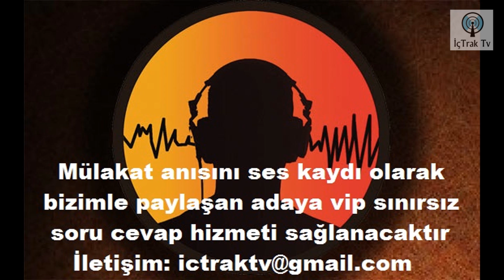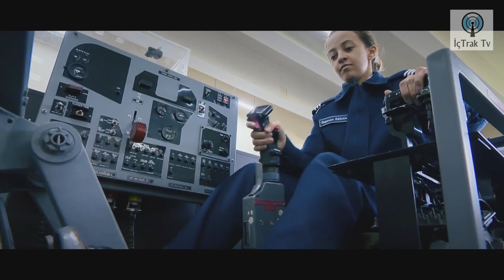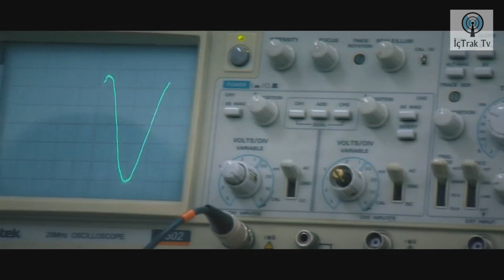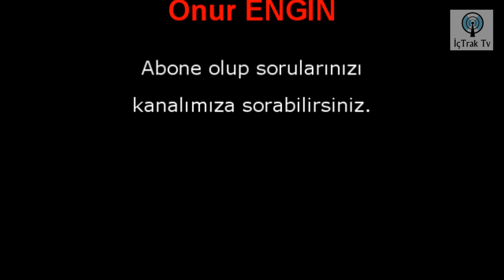2019 MSÜ GENEL SAĞLIK TESTİ TAVSİYELERİ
2019 MSÜ GENEL SAĞLIK TESTİ TAVSİYELERİ video sunu askeri öğrenci aday larına sunuyoruz iyi seyirler.
Eğitimi beğendiyseniz "BEĞEN" butonuna basınız lütfen. Video ile ilgili YORUM bırakabilir, PAYLAŞMAYI DA unutmayınız.

MİLLİ SAVUNMA ÜNİVERSİTESİ:
15 Temmuz darbe girişimi sonrasında gündeme gelen, askerî kurumların yeniden düzenlenmesi sürecinde askerî okullar da düzenlenme kapsamına alınmıştır. Bu süreçte, askerî darbe girişiminin fâili olarak gösterilen Gülen Hareketi mensuplarının sızdığı Türk Silahlı Kuvvetlerinin astsubay ve subay ihtiyacını karşılayan Deniz Lisesi, Işıklar Askerî Hava Lisesi, Kuleli Askerî Lisesi, Maltepe Askerî Lisesi ile astsubay hazırlama okulları ve Harp Akademileri 31 Temmuz 2016 tarihinde yürürlüğe giren kanun hükmünde kararname ile kapatılmış, tüm öğrencilerin bu okullarla ilişiği kesilmiştir. Aynı kararname ile bu okulların kapanmasıyla oluşacak subay ve astsubay ihtiyacını karşılayan öğretim kurumu boşluğunu doldurmak amacıyla ön lisans, lisans ve lisansüstü düzeylerinde eğitim verecek olan Milli Savunma Üniversitesi kurulmuştur.

12 Şubat 2017 tarihinde Hava Harp Okulunda yapılan törenle eğitim ve öğretime açılan üniversitede Deniz Harp Okulu ve Kara Harp Okulu ise 13 Mart 2017'de açılmıştır.
 Üniversitenin ön lisans eğitimi, eskiden Türk Silahlı Kuvvetlerine bağlı olan, ancak bundan sonra söz konusu üniversiteye bağlanan astsubay meslek yüksekokulları, lisans eğitimi fakülte dengi harp okullarında, lisansüstü eğitimler ise kapatılan Harp Akademileri yerine kurulan enstitüler aracılığıyla verilmektedir.

Üniversitenin ön lisans eğitimi Bando Astsubay Meslek Yüksekokulu, Deniz Astsubay Meslek Yüksekokulu, Hava Astsubay Meslek Yüksekokulu ve Kara Astsubay Meslek Yüksek Okulu; lisans eğitimi Deniz Harp Okulu, Hava Harp Okulu ile Kara Harp Okulu; lisansüstü eğitim ise Atatürk Stratejik Araştırmalar Enstitüsü, Alparslan Savunma Bilimleri Enstitüsü, Barbaros Deniz Bilimleri ve Mühendisliği Enstitüsü, Deniz Harp Enstitüsü, Fatih Harp Tarihi Araştırmaları Enstitüsü, Hezarfen Havacılık ve Uzay Teknolojileri Enstitüsü, Hava Harp Enstitüsü, Kara Harp Enstitüsü, Millî Savunma ve Güvenlik Enstitüsü ve Müşterek Harp Enstitüsü tarafından verilmektedir.
Üniversitenin faaliyete başlamasıyla ile Kara Harp Okulu, Deniz Harp Okulu ve Hava Harp Okulunun kuvvet komutanlıklarına bağlılığı ortadan kaldırılmıştır. Türk Silahlı Kuvvetlerine subay yetiştiren okullar en az 4 yılda, siviller tarafından verilen eğitimler sonucu mezun olmaktadır.
Üniversite oluşturulduğu dönemde rektörü, millî savunma bakanının önerisi ve başbakanın onayı ile üç aday arasından cumhurbaşkanı tarafından seçilmekteydi. Rektör yardımcıları da en fazla dört kişi olmak üzere millî savunma bakanı tarafından atanmaktaydı. Üniversite teşkilatının ise bakanlar kurulu kararıyla daha sonra oluşturulacağı öngörülmüştü. Ancak Türkiye'de 2018 yılında gerçekleşen siyasi sistem değişikliği sonrası rektör ataması ve teşkilat kararı cumhurbaşkanına bırakılmıştır.

Enstitü müdürleri, millî savunma bakanı tarafından atanmakta, enstitülerin alt birimleri ise rektörün teklifi üzerine, yine Millî Savunma Bakanlığı tarafından oluşturulmaktadır. Enstitülerin işleyişi ve diğer hususlar da Millî Savunma Bakanlığı tarafından çıkarılan yönetmelikle düzenlenmektedir. Harp okulları ile astsubay meslek yüksekokulları ise üniversite yönetiminin denetiminde kendi özel kanunlarına göre faaliyet göstermektedir.